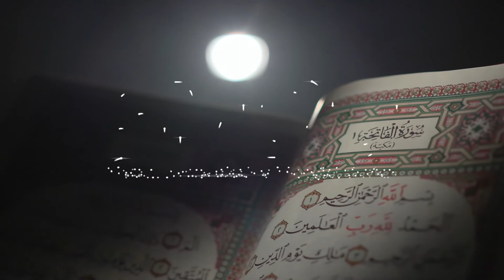Tafsir al Muyassar QS Az Zalzalah ayat 7